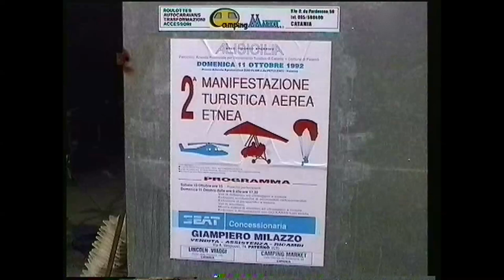2° Manifestazione Turistica Aerea Etnea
2° Manifestazione Turistica Aerea Etnea : 11 ottobre 1992